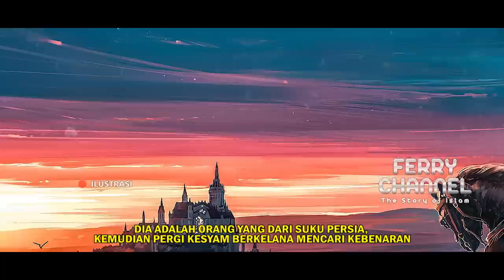CATAT!! MENGENAL 31 SAHABAT NABI SECARA CEPAT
Bismillah..
31 sahabat nabi secara ringkas.